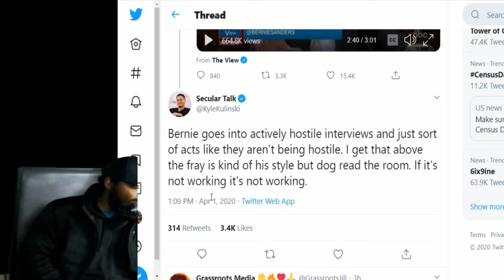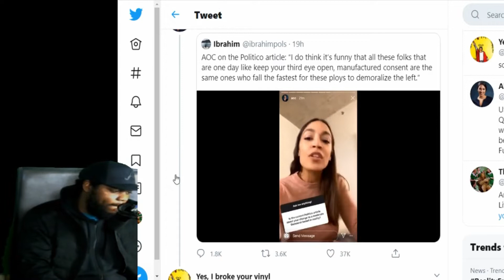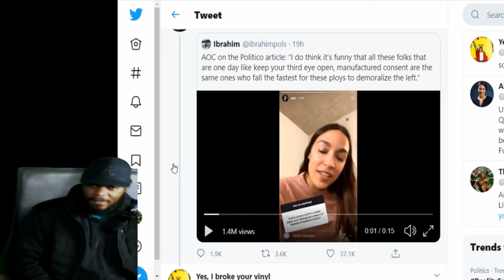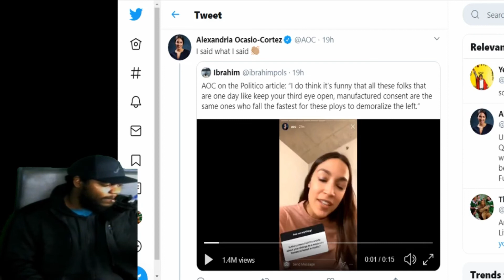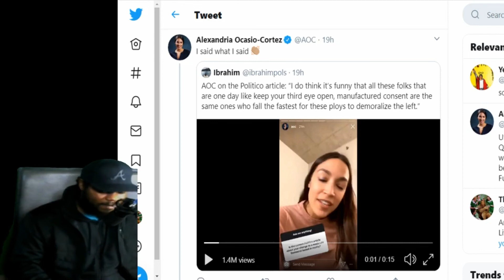FFS Part 2: AOC Manufacture's Consent Against People Who Are "Demoralizing" or "Dividing" The Left